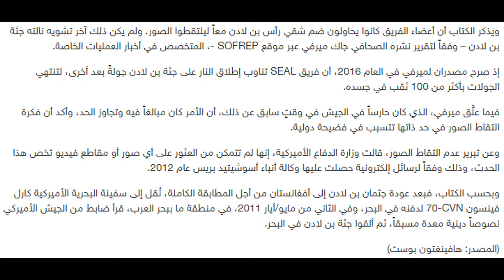جندي امريكي يكشف في كتابه احداث مروعة في عملية قتل بن لادن…تفاصيل